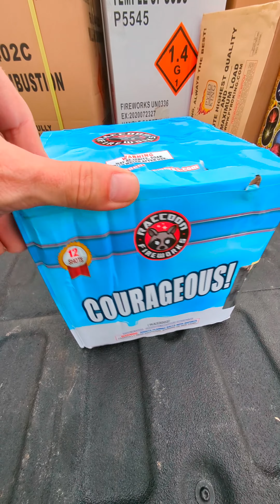Raccoon Fireworks Outrageous ⁉️ 12shots (200g) [mfg2022] ~4k 60fps~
Decent little cake

Rating 5/10

Duration 25s